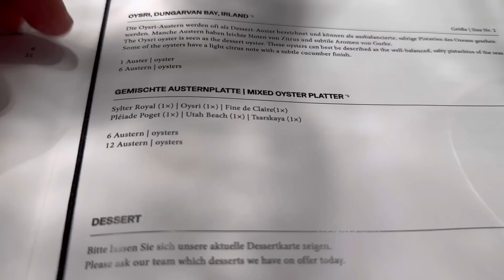Ich habe ein DATE ❤️ KA DE WE + der schönste Italiener 😯😍